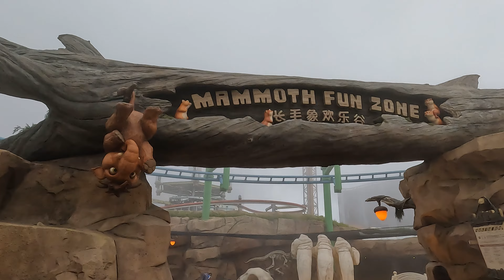Mammoth Fun Zone Genting Skyworlds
Mammoth Fun Zone is located at Ice Age Zone of Genting Skyworlds.